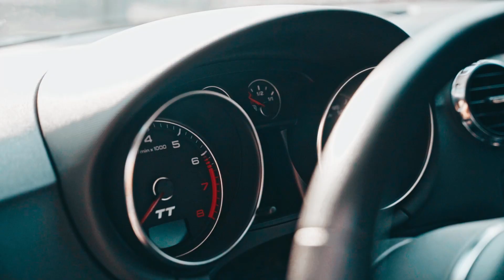Audi TT [Auto Showreel]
Nicht nur Menschen, sondern auch Autos können im Mittelpunkt eines Videos stehen.

Danke an Alex und Keanu! 🎥